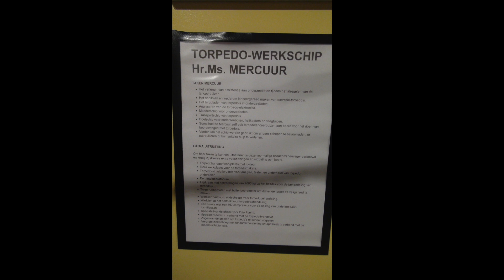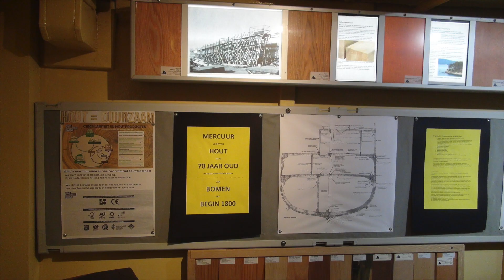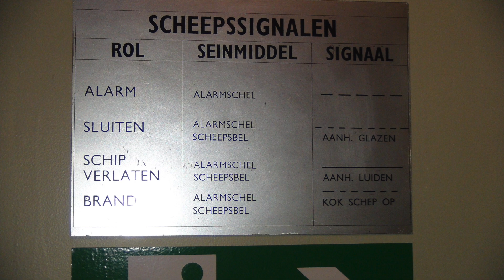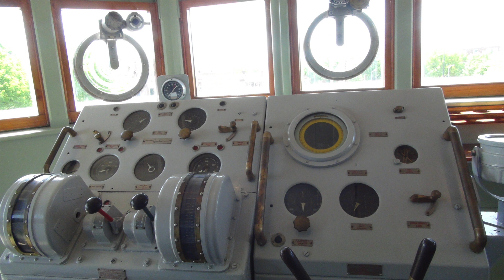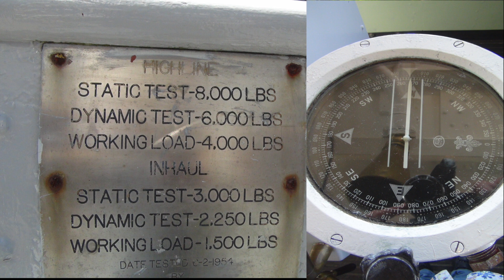MUSEUMSCHIP EX HR MS MERCUUR A 856 K.O.B.O. VIDEO PRODUCTIE EDIT BY AD DE BOT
DIT SCHIP IS IET WAT JE MOET HEBBEN GEZIEN
HET SCHIP IS VAN HOUD GEMAAKT HET WERD IN DE USA GEBOUWD VAN 1952 TOT 1954 ALS MIJNENVEGER  NA DE BOUW IS HET DIRECT IN BRUIKLEEN OVERGEDRAGEN AAN NEDERLAND .
BIJ DE KONINKLIJKE MARINE KREEG HET DE NAAM "ONVERSCHTOKKEN "
DE LEVERING MAAKTE DEEL UIT VAN HET MUNTUAL DEFENSE ASSISTANCE PROGRAM .
DAARMEE HIELPEN DE VS DE EUROPESE LANDEN OM NA DE TWEEDE WEERELDOORLOG HUN STRIJDKRACHTEN WEER OP TE BOUWEN
NEDERLAND ONTVING ZES VAN DEZE SCHEPEN.
MAAR GEEN DAARVAN HEEFT ECHT ACTIEF ALS MIJNENVEGER DIENST GEDAAN
DE SCHEPEN KREGEN EEN FUNCTIE ALS HOOFDKWARTIER  EN ONDER STEUNINGSSCHIP VOOR DE MIJNENVEEGFLOTTIELJES, ALS HYDROGRAFISCH OPNEMINGS VAARTUIG -ZOALS IN HET GEVAL VAN DIT SCHIP ALS TROPEDEDOWERK SCHIP
WAT IS EEN TROPEDOWERKSCHIP ?
NA EEN VERBOUWING WERT HET SCHIP IN 19072 ALS TROPEDOWERKSCHIP IN GEBRUIK GENOMEN . HET KREEG OOK EEN NIEUWE NAAM: MERCUUR , OMDAT DE TRADITIE BIJ DE MARINE LUIDT DAT  ZO'N TYPE SCHIP ALTIJD DEZE NAAM DRAAGT.
EEN TROPEDOWERKSCHIP WORDT INGEZET ALS ONDERSTEUNINGSSCHIP VOOR ONDERZEEBOTEN , WAARMEE HET OOK SAMEN OEFENT. DE OEFENTROPEDO'S DIE DOOR EEN ONDERZEEER WAREN AFGESCHOTEN, WERDEN DOOR DE MERCUUR OPGEVIST, GECONTROLEERD OP EEN JUISTE WERKING EN GEREED GEMAAKT OM OPNIEUW TE LADEN IN DE ONDERZEE-BOOT. DE MERCUUR WAS DAN OOK GEEN OORLOGSSCHIP OM IN TE ZETTEN IN GEVECHTEN .
DE LETTER A OP DE ROMP GEEFT DAT AL AAN. DEZE STAAT VOOR AUXILIARY, DAT BETEKENT HULPSCHIP
LENGTE 53 METER  BREEDTE 10,7 METER DIEPGANG 3,2 METER  HOOGTE MAST 17'8 METER   MOTOREN 2 GMC DIESEL 1600 PK MAIMUM VAART 15,5 KNOPEN (28,7 KM/U) WATERVERPLAATSING 690 TON  BEMANNING 45 - 77 PERSONEN     BEWAPENING 1X40 MM  KANON